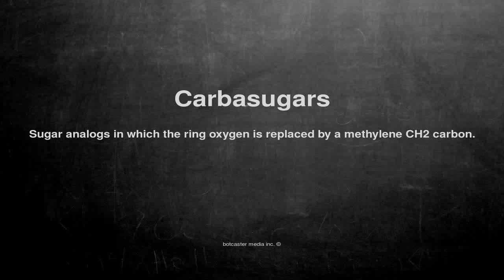Medical vocabulary: What does Carbasugars mean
What does Carbasugars mean in English?